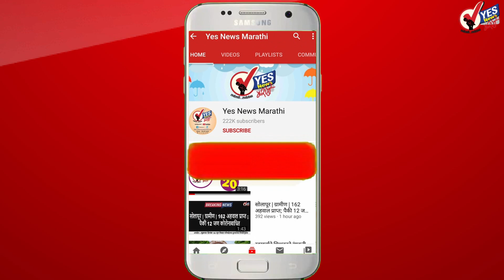कोरोनामुळे शेतकऱ्यांचे नुकसान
सोलापूर : कोरोना या रोगामुळे उत्तर सोलापूर तालुक्यातील शेतकऱ्यांचे खूप मोठ्या प्रमाणात नुकसान होत असल्याचे चित्र समोर येत आहे त्यामधील पडसाळी हे गाव अग्रस्थानी येत आहे.या गावांमध्ये शिमला मिरची, कांदा, टमाटे,तसेच दोडका या पिंकाचे मोठ्या प्रमाणात उत्पादन जर वर्षी घेतले जाते. परंतु यावर्षी चांगला पाऊस पडून देखील शेतकऱ्यांना प्रचंड मोठ्या प्रमाणात नुकसान सहन करावे लागत आहे. खूप मोठ्या रक्कम देऊन बियाणे आणि खते घेऊन लागवड केली असून, या वर्षी पावसाने देखील चांगली सुरुवात केल्यामुळे पिके देखील खूप चांगल्या अली आहेत.परंतु आता ती आलेली पिके काढण्यासाठी मजूर उपलब्ध होत नसल्याने शेतकऱ्यांचे मोठे नुकसान होत आहे. शेतीसाठी लागणारे  400 ते 500 मजूर हे आसपासच्या खेड्यातून येत होते परंतु कोरोनाने  ग्रामीण भागात देखील मोठ्या प्रमाणात शिरकाव केल्यामुळे, त्या त्या गावातील जाणकार मंडळी मजुरांना बाहेर गावी जाऊ देत नसल्यामुळे शेतकऱ्यांचा काढणीला आलेला माल शेतमध्येच पडून राहु लागला आहे. त्यामुळे शेतकऱ्यांचे लाखो रुपयांचे नुकसान होत आहे. या सर्व परिस्थीवर शासनाने कोणतीतरी  उपाय योजना करावी  अशी शेतकऱ्यांकडून मागणी होत आहे.